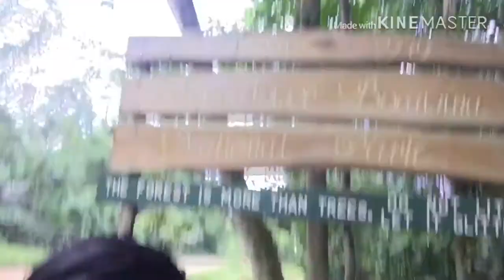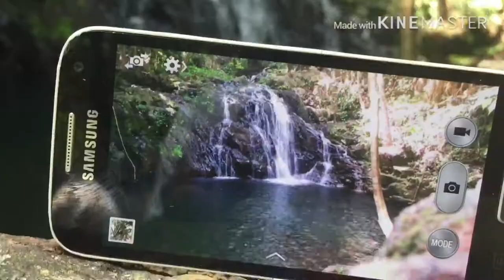Mayflower Bocawina National Park //Belize 🇧🇿 Julz. Pixabaj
My first video blog blog waterfall # belize 🇧🇿